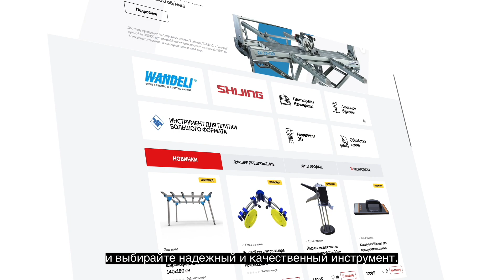WANDELI! Как оформить рассрочку на лучший плиткорез?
Без переплат? Без процентов? Да!
Простая инструкция о том, как оформить рассрочку на профессиональное оборудование Вашей мечты.

ВНИМАНИЕ! Цены, указанные в видеоролике, актуальны на момент выхода видео.
Уточняйте стоимость на нашем сайте FORTEZZO.RU и по телефону горячей линии: 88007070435

Компания FORTEZZO – эксклюзивный дистрибьютор бренда WANDELI в России, Казахстане и Беларуси.